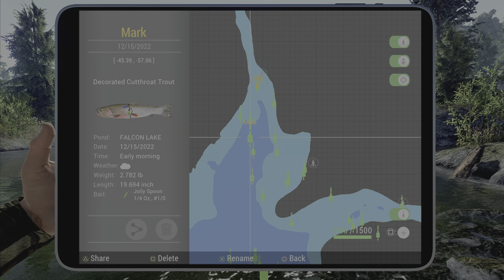Fishing Planet Decorated Cutthroat Trout Christmas Holiday Event